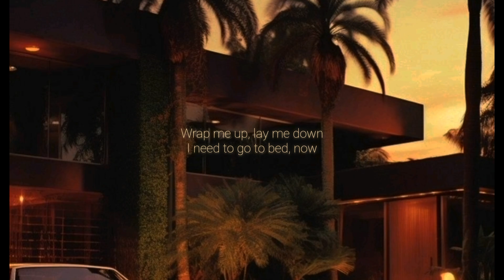Got To Be Good - Gotts Street Park feat. Pip Millett (lyrics)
Ladies and gentlemen i bring you a song is called "Got to Be Good" by Gotts Street Park feat. Pip Millett

use your headphones/speaker for better experience.

the original song is not mine.
all credits to the respectful owner.